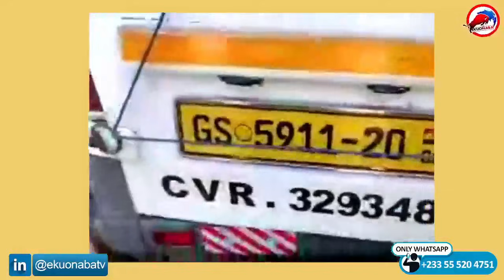breaking news! serious a^cident just now at....